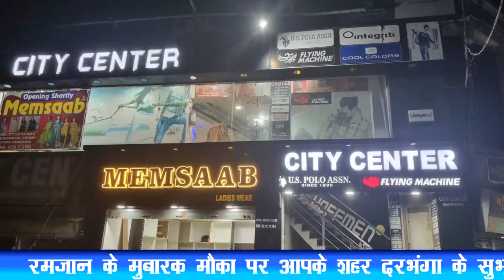बढ़ते कोरोना संक्रमण के बाद डीएमसीएच हाई अलर्ट पर, किया गया मॉक ड्रिल कई दिशा-निर्देश भी जारी..